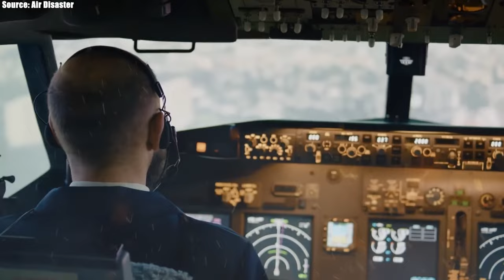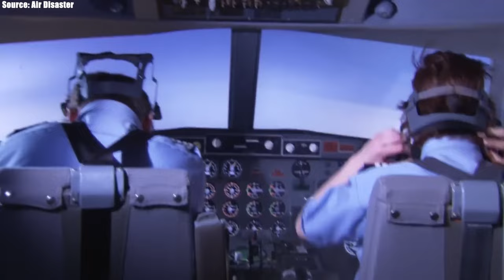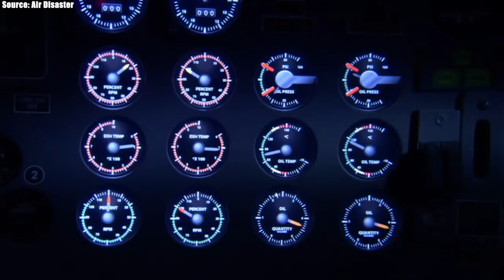This Plane Loses Its Roof 11,000ft In The Sky, What Happens Next Is Unbelievable!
Anyone who’s heard anything about aviation disasters has probably heard of aircrafts losing an engine or wing-flap mid-flight. But what happens when an aircraft loses its roof 11,000 feet in the sky after an explosion?
This was the incredible conundrum faced on the 28th of April, 1988 by Aloha Airlines’ Flight 243 operated using a Boeing 737-200.
So, how did this short flight within Hawaii from Hilo to Honolulu end up with passengers literally having no roof over their heads? Let’s dive in